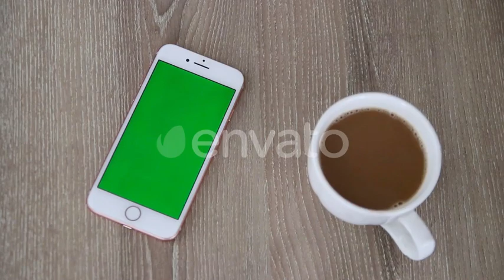Phone Green Screen